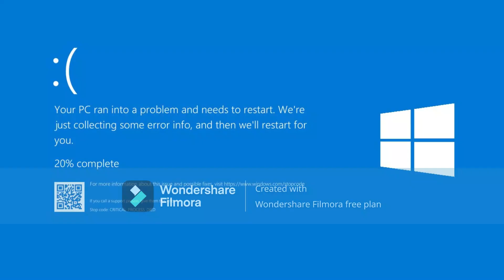My Talking Tom Friends but it's error! 15 (very x40 short)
"What happened to the update 'My Talking Tom Friends in error?'" said other.
Created project: April 23, 2024
Export date: April 23, 2024